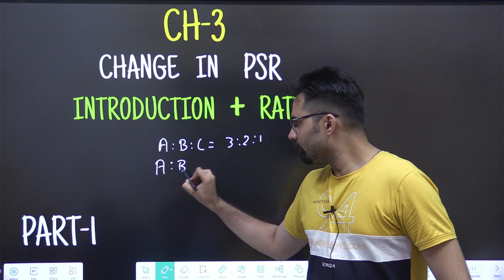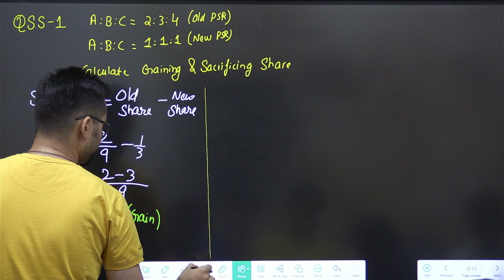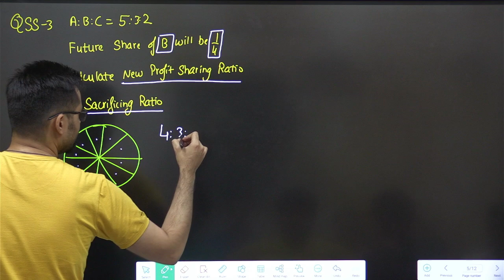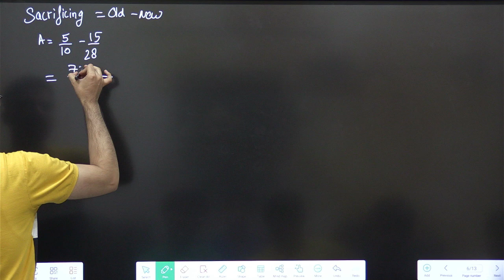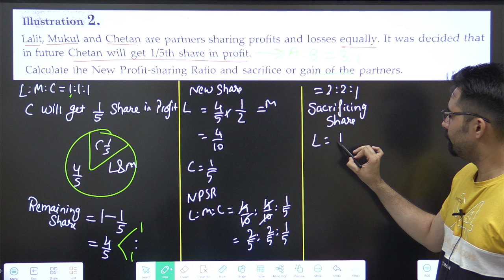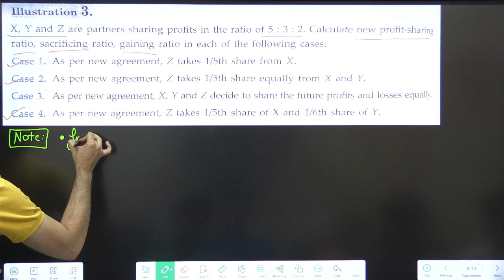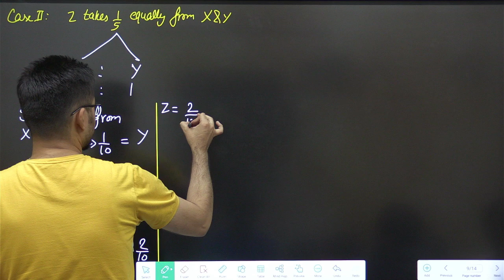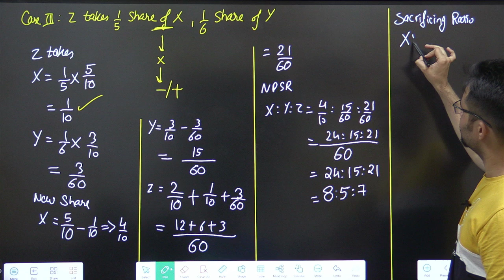Change In PSR | Class 12 Accounts | Introduction + Ratios | Part-1